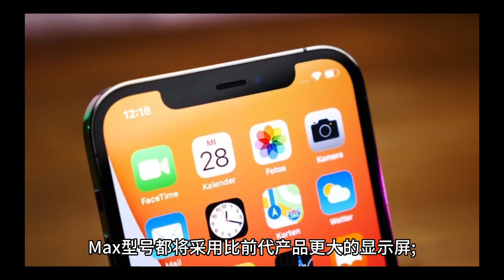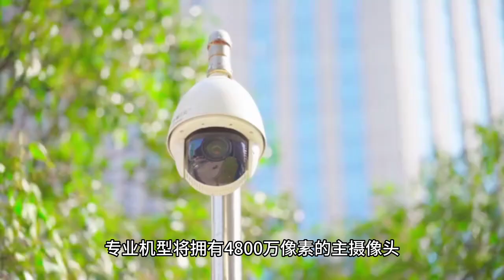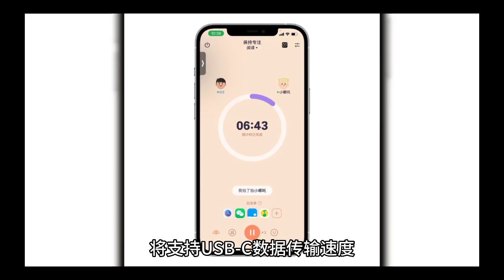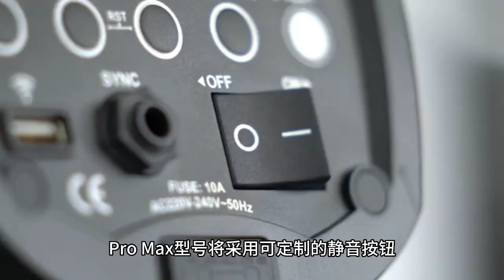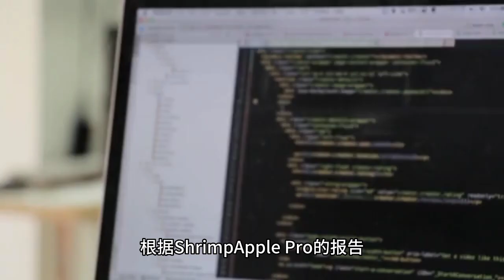买得起iPhone 15的人是有多富有？预计售价将决定你的“身价”！